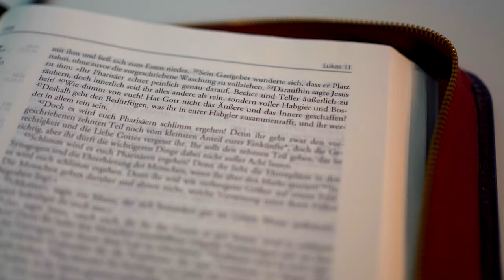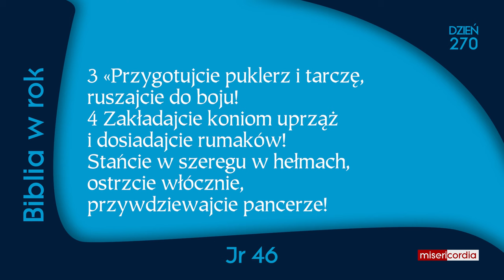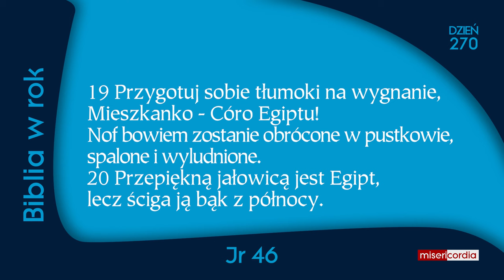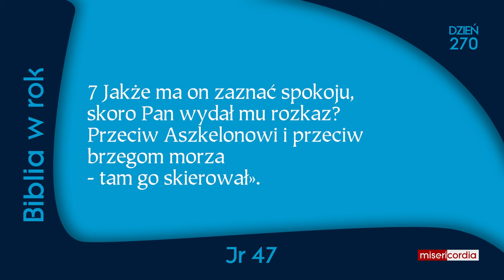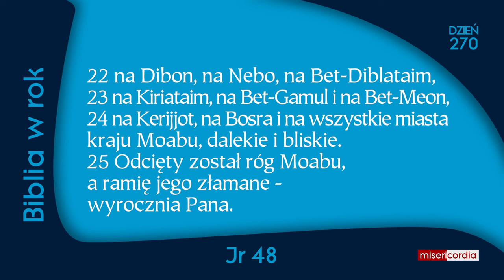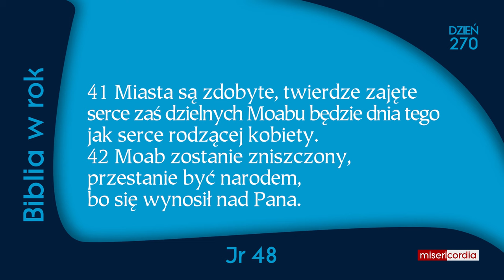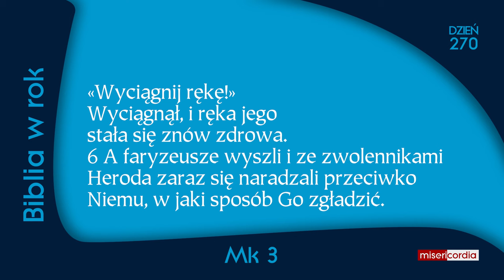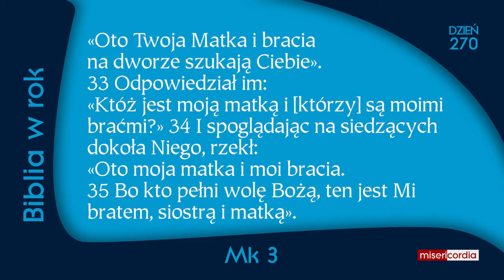Biblia w rok [270] | 26 września | Ps 90; Jr 46-48; Mk 3